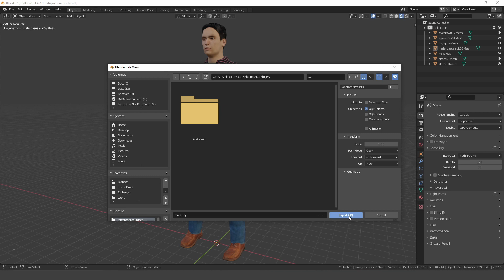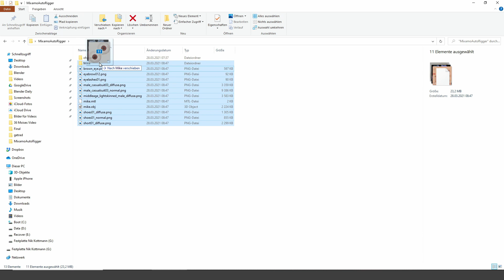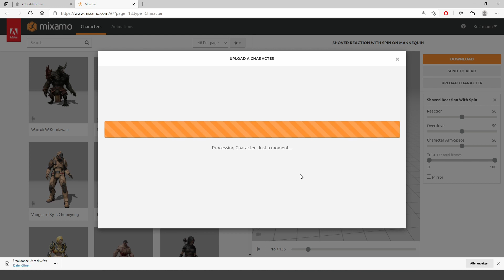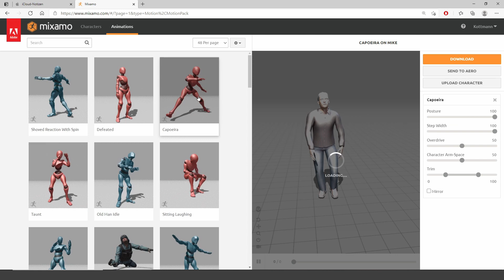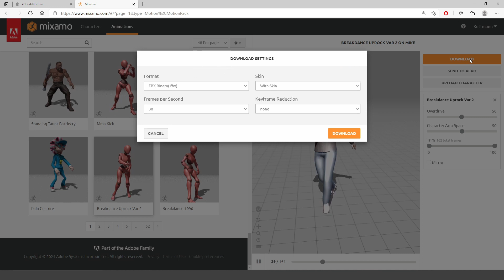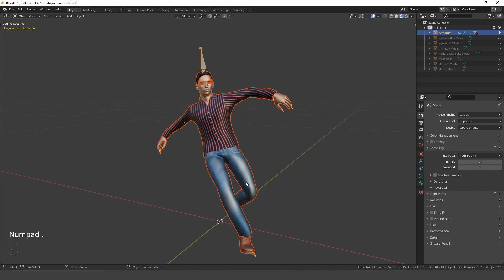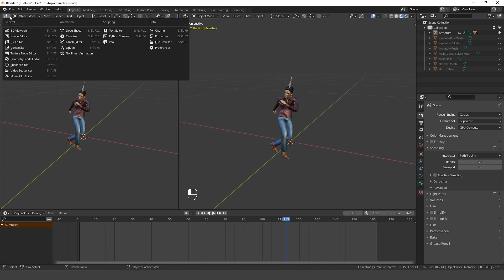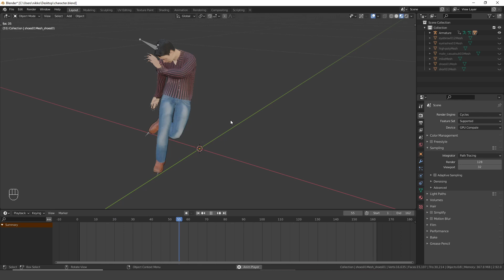Rig any Character with the Mixamo Auto-Rigger!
In this video I want to show you how to use the Mixamo auto rigging tool, to quickly rig and animate any 3d character. I also demonstrate how to bring it back into Blender and fix texture issues.